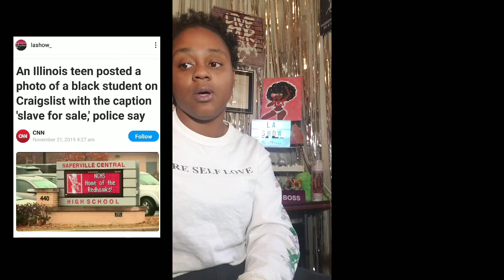LA Show's Hot Topics: Child puts peer on Craigslist, Woman kicks child to death, Male Birth Control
This Hot Topics video has alot of crazy stories in it!

ALSO CHECK OUT MY CODE ON AUDIBLE (LASHOW-20) SO WE CAN START LOOKING INTO SOME BOOKS TOGETHER!

TOPICS DISCUSSED:

1. Illinois 14 yr old puts Black classmate on Craigslist with an ad that read "Slave for Sale". Now he faces a Hate Crime...

2. Illinois woman named, Cynthia Baker, decides to kick her step child in the stomach... kicked this black queen so hard that her intestines ripped! She now faces 200 yrs on prison...

3. Male Birth Control? You getting some?